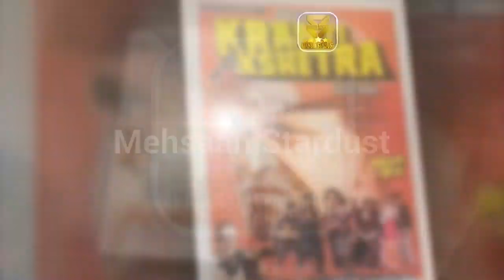Harish Kumar Hit and Flop Movies List with Box Office Collection Analysis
Bollywood Movies Star Harish started his career as a child actor. He is the only male child actor to have worked in Hindi, Telugu, Tamil Kannada and Malayalam films. He then played the lead in many films. He has acted in a total of 280 films. Today मेहसान स्टारडस्ट / Mehsaan Stardust will tell you about Harish Kumar Box Office Collection Analysis Hit and Flop Blockbuster All Movies List, I Hope all My Viewers Like this Harish Kumar Movies Detail Video. “Mehsaan Stardust” Made this video for entertain people with valuable information.

Harish Kumar Box Office Collection Analysis Hit and Flop Blockbuster All Movies List.

Prem Qaidi

Directed by
K. Murali Mohan Rao
Starring
Bharat Bhushan
Karishma Kapoor
Harish Kumar
1991

Tirangaa

Directed by
Mehul Kumar
Starring
Raaj Kumar
Nana Patekar
Mamta Kulkarni
Varsha Usgaonkar
Deepak Shirke
Manohar Singh
Harish Kumar
1993

Zakhmo Ka Hisaab

Directed by
Talukdars
Starring
Govinda
Farha Naaz
Harish Kumar
Kader Khan
1993

Zakhmi Rooh

Directed by
Pawan Kumar
Starring
Javed Jaffrey
Moon Moon Sen
Harish Kumar
1993

Inspector Jhansi
1993

Kranti Kshetra

Directed by
Rajeev Kumar
Starring
Mithun Chakraborty
Pooja Bhatt
Harish Kumar
1994

The Gentleman

Directed by
Mahesh Bhatt
Starring
Chiranjeevi
Juhi Chawla
Harish Kumar
1994

Ravan Raaj A True Story

Directed by
Rama Rao Tatineni
Starring
Mithun Chakraborty
Aditya Pancholi
Shakti Kapoor
Madhoo
Harish Kumar
1995

Aashique Mastane
1995

Jawab
1995

Janam Kundli
1995

Gaddaar
1995

Coolie No. 1

Directed by
David Dhawan
Starring
Govinda
Karisma Kapoor
Kader Khan
Harish Kumar
Kanchan
1995

Bhishma
1996

Army
1996

Muqadama
1996

Shapath
1997

Hero No. 1

Starring
Govinda
Karisma Kapoor
Paresh Rawal
Harish Kumar
Kader Khan
1997

Chhota Chetan
1998

Aunty No. 1

Starring
Govinda
Raveena Tandon
Kader Khan
Harish
1998

Phool Aur Aag

Directed by
T L V Prasad
Starring
Mithun Chakraborty
Jackie Shroff
Ayesha Jhulka
Harish Kumar
1999

Nyaydaata
1999

Bulandi

Directed by
Rama Rao Tatineni
Starring
Anil Kapoor
Rajinikanth
Rekha
Harish Kumar
2000

Inteqam

Starring
Akshay Anand
Tinnu Anand
Harish
2001

Naughty @ 40

Starring
Govinda
Yuvika Chaudhary
Anupam Kher
Harish Kumar
2011

Chaar Din Ki Chandni

Directed by
Samir Karnik
Starring
Tusshar Kapoor
Harish Kumar
2012

Aa Gaya Hero

Directed by
Dipankar Senapati
Starring
Govinda
Chandrachur Singh
Harish Kumar
2017

__/Play List\_